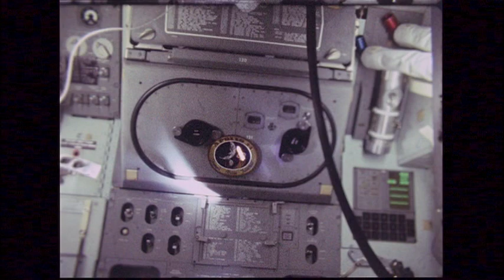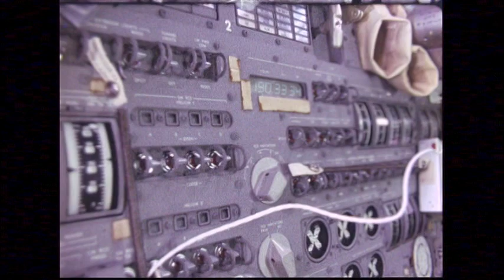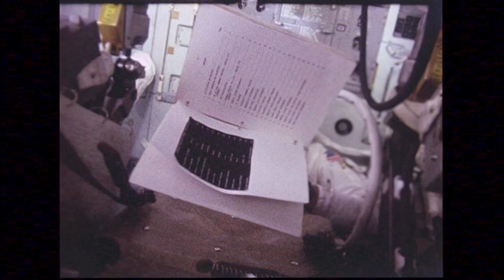Apollo-14: crew inside CM "Kitty Hawk"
Crew filmed using 16mm camera inside Command Module "Kitty Hawk".